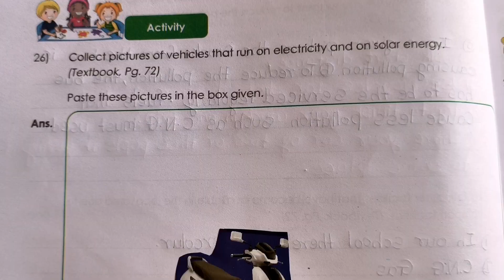lesson number 14 transport question and answer standard 5th subject science transport workbook solve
14. transport standard 5 subject science question and answer science transport